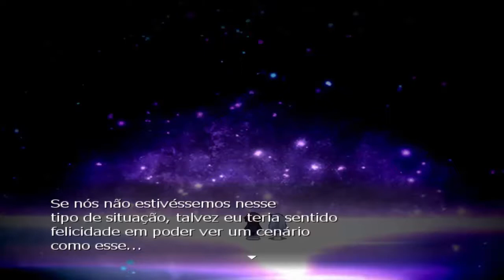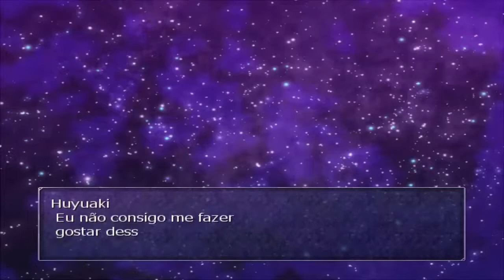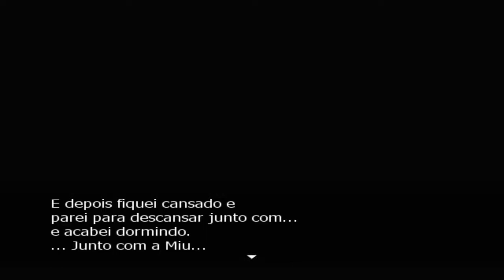O "Mistério" do Garoto Loiro ♪ - Remember #4 PT-BR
Galeraa mais 1 episódio de Remember,e acontecendo uns mistérios que n são tão mistérios assim,e uns Puzzles dificil pra kctt,e algo inesperadooo!!,bora ver ^-^

Aviso: o nome do game é Re;member,mas eu quis deixar Remember para ficar + facil

curtaum minha pagina do face pq postarei os videos lá para notificar,só clikar no

TY TY